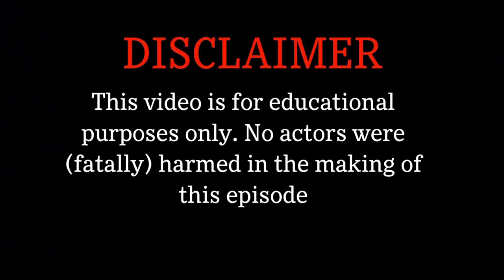Bill of Rights Music Video EECHS Civics Literacy